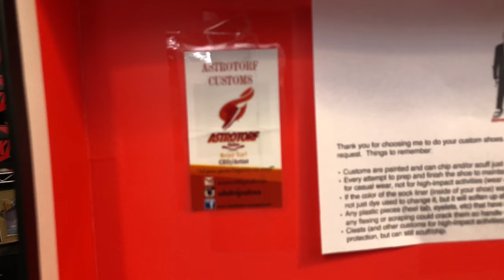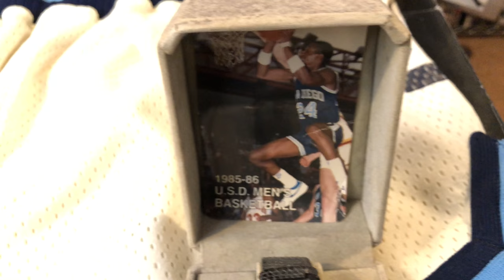University of San Diego, Custom 4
Custom shoe showing tribute to my teammates, coaches and students for the 1983-84 WCAC Championship team.